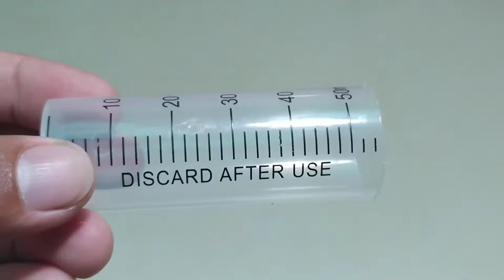submersiblewaterpump Simple Invention | How to make a submersible mini water pump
In this video, I've tried to make a mini dc water pump made of syringe and plastic bottle caps.
It may not be perfect but it works.
maybe i will try to remake it soon.

Thank you very muchhhhh.